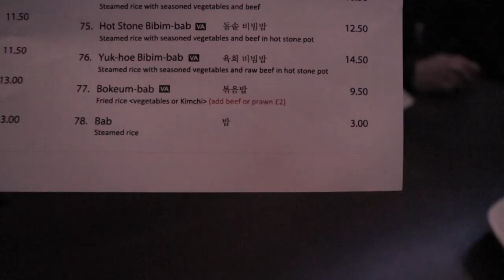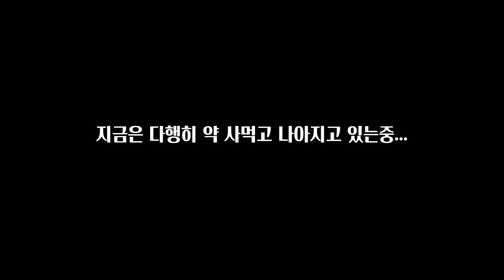회식 in London